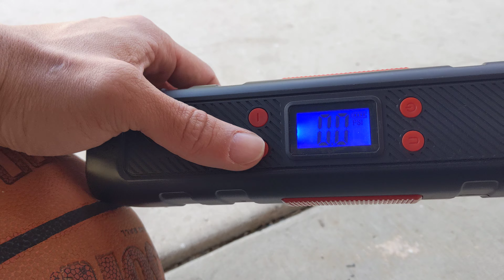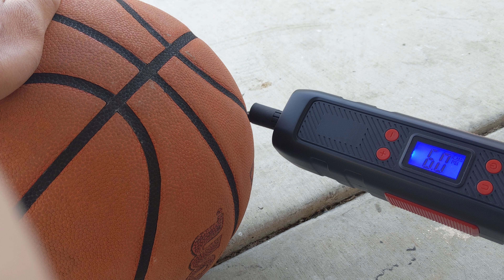Rechargable Cordless/Portable Air Tire Inflator w/ 2200mA Battery with light. Inflating basketball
Purchased a portable air inflator so that I didn't have to plug into the car. Ended up purchasing this from amazon and the brand is BePhen. I wanted to demonstrate it inflating a basketball to 7 psi. I did not check the accuracy of the PSI, but assumed it should be roughly true. I personally used it mainly to inflate a single tire from maybe like 30psi to 35psi as it does take awhile and battery life is small. Other than that I would use it to inflate basketball as shown in the video. We'll see how long it actually will last since I have seen some last couple weeks to a year so far. If it survives 2 years, I'll be impressed. As for the purchase price, I paid $20 dollars for it so not bad.

This is an informative video of something I purchased and wanted to give a quick demo of.